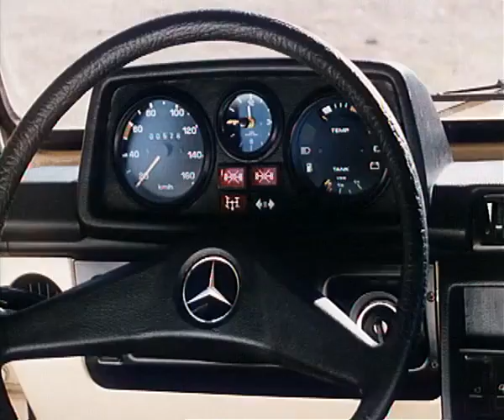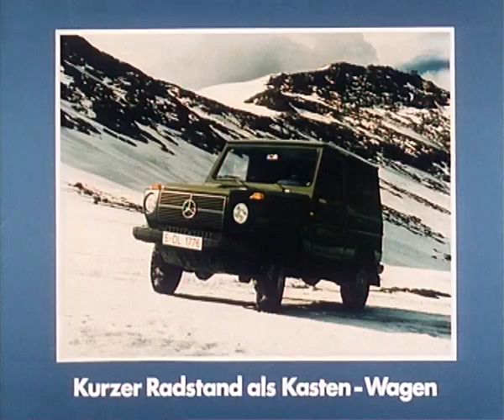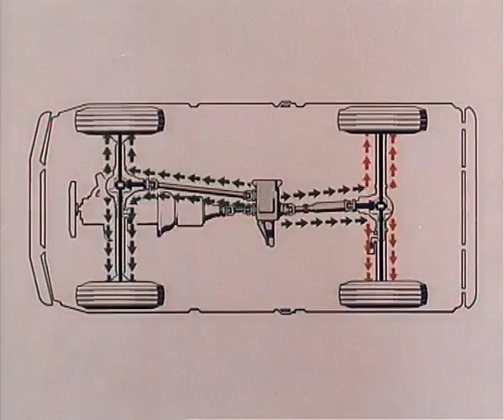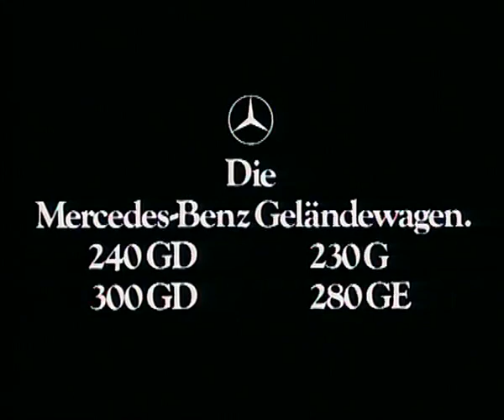Werbefilm G-Klasse 1979 - Der Mercedes-Benz Geländewagen - die Antwort auf alle Ansprüche